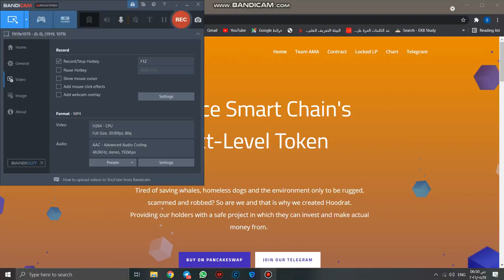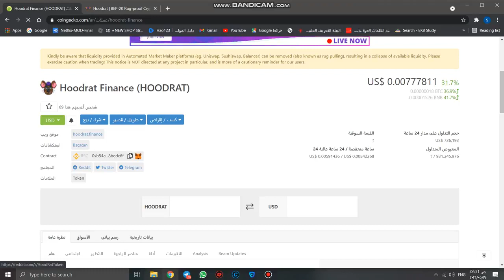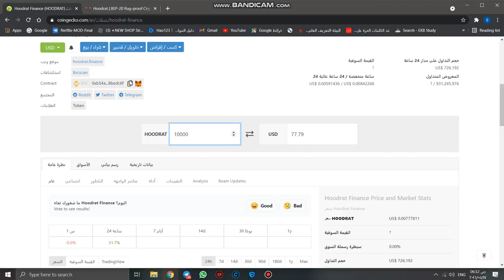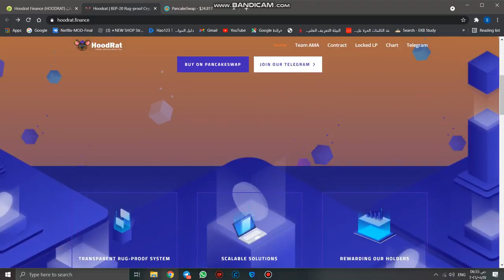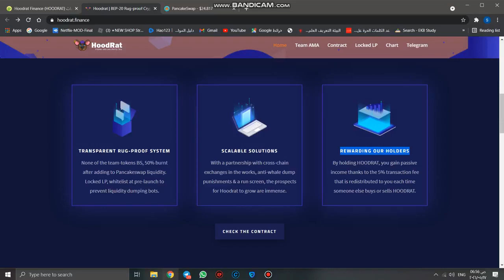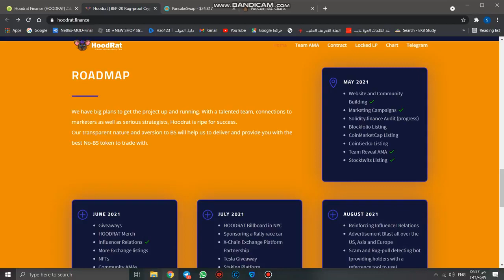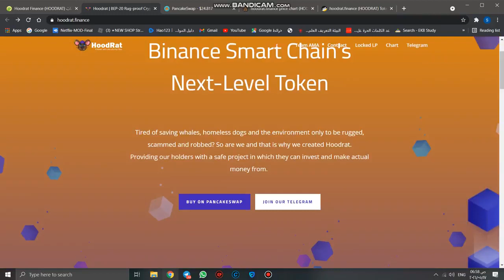شرح كامل HOODRAT$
TRX MINING

 contract address : 0xb54a58cdc7d3fefd93ea4454e0c1a23da8bedc6f Join Now